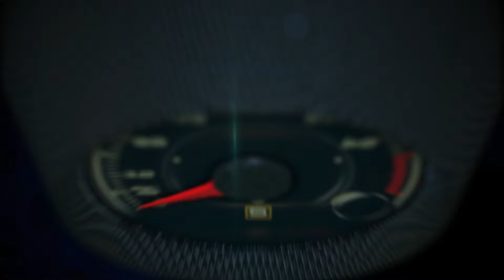2024 Chevrolet Corvette E-Ray Pace Car hot lap at the Indy 500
¡Bienvenido a mi canal de YouTube, donde la velocidad y la emoción se encuentran en cada curva! Únete a mí en una experiencia única a bordo del Chevrolet Corvette E-Ray, el espectacular Pace Car de la legendaria Indy 500.

En este emocionante video, te llevaré en una hot-lap al límite de la velocidad y la destreza técnica mientras recorremos el circuito con la potencia y el rendimiento incomparables del Corvette E-Ray. Desde la recta principal hasta las curvas más desafiantes, vivirás la adrenalina de estar al volante de este icónico automóvil deportivo.

Descubre cada detalle de este magnífico automóvil mientras exploramos su diseño aerodinámico, su interior de alta tecnología y su motor de última generación. Además, te mostraré cómo el Corvette E-Ray se desempeña como el compañero perfecto para liderar la legendaria carrera de las 500 millas de Indianápolis.

Prepárate para una experiencia única llena de velocidad, emoción y el inconfundible rugido del motor V8.